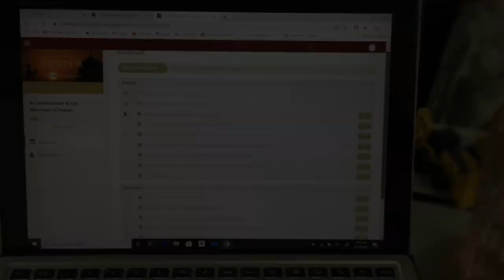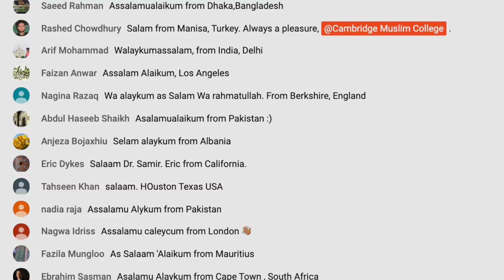Beautiful Gift – New Delhi, India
Find out why Ramadan this year has been a Beautiful Gift for Arif from New Delhi, India.

These last ten days of Ramadan, help us carry on for another ten years.

🔴Ramadan Live! This month, we’re bringing Cambridge Muslim College to you with a series of FREE talks – online, live and every day – from renowned scholars around the world. Join us on YouTube for a carefully curated month of learning: from the Qur’an, Prophetic tradition and self-improvement, to arts, culture and astronomy.

for an overview, to catch up and to find timetables in YOUR time zone.